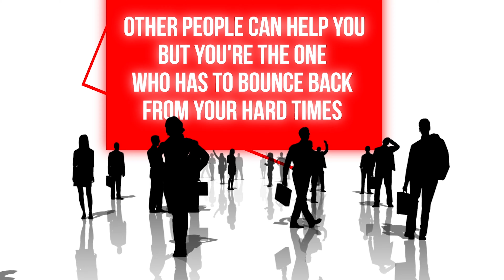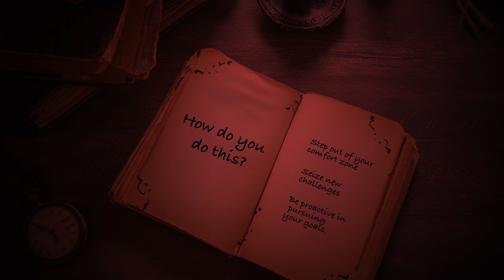7 Attitudes That Set You Apart From 90% of People.